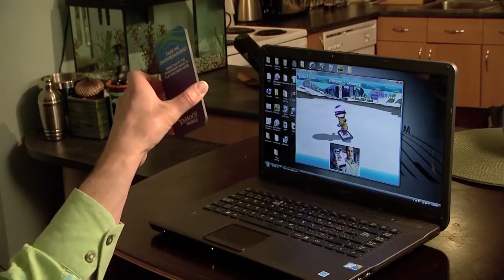Augmented Reality - Gaming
An Example of Augmented Reality, using print as a Wii Remote.